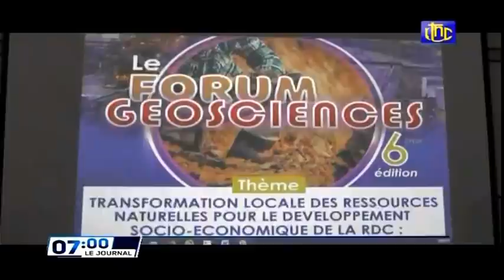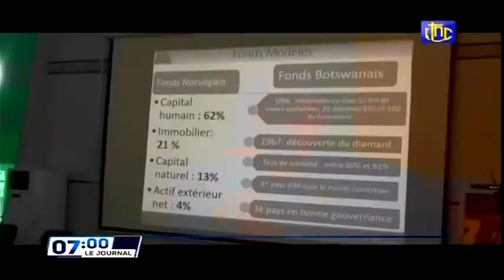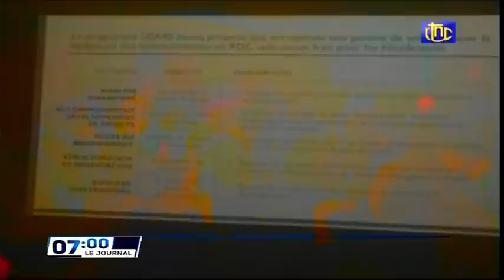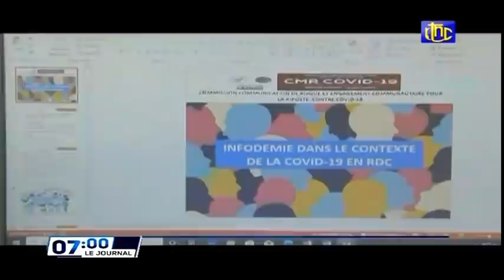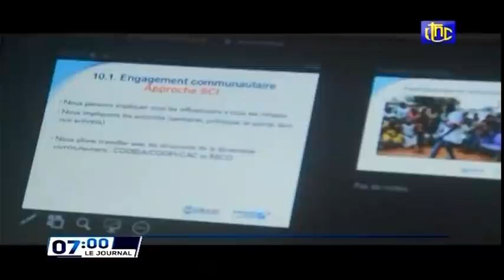🔴RDC : SUIVEZ LE GRAND JOURNAL DE CE VENDREDI 12.11.2021 RTNC EDITION 07H00